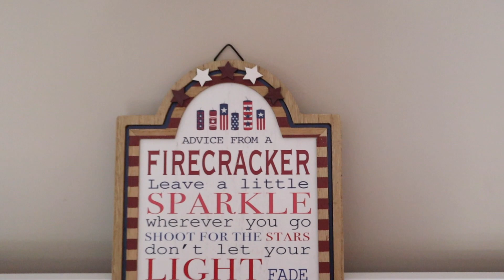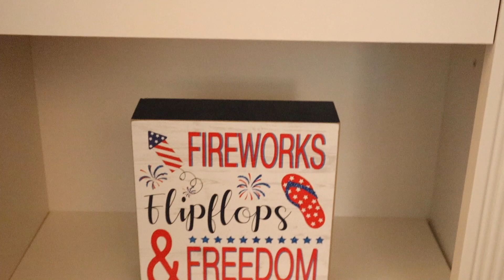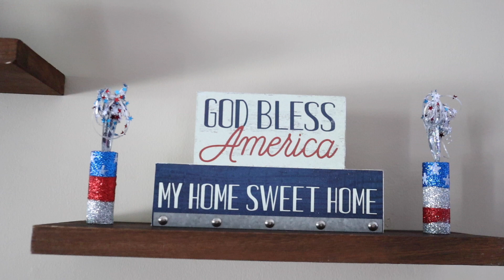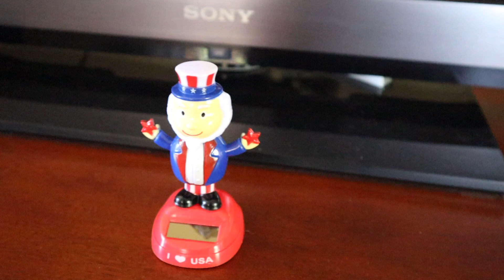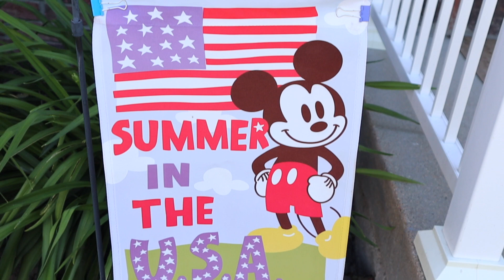DECORATE WITH ME! | 2022 4th of July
Hi friends! ✨

In today's video, I'm showing you how I decorate my home for the 4th of July. I hope this video gives you some ideas and inspiration for decorating your home too! Enjoy! ✨

Let's create a home that sparkles! ✨